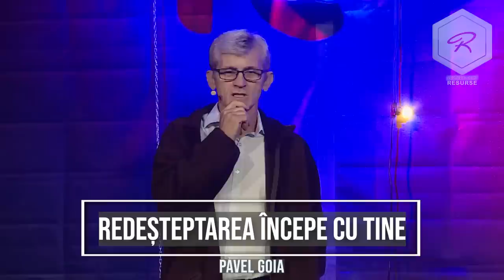Pavel Goia - Redeșteptarea începe cu tine - predici creștine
Pavel Goia - Redeșteptarea începe cu tine

Biblia - pe înțelesul tuturor.
Descoperă Biblia - curs biblic interactiv.

Pavel Goia - Redeșteptarea începe cu tine - Predici 2023

Predici crestine - Carți audio - Cărți creștine audio - Devoțional Zilnic - Cuvântul lui Dumnezeu pentru astăzi - Studiu Biblic - Descopera Biblia - curs biblic interactiv - Pavel Goia - Cuvântul lui Dumnezeu pentru astăzi